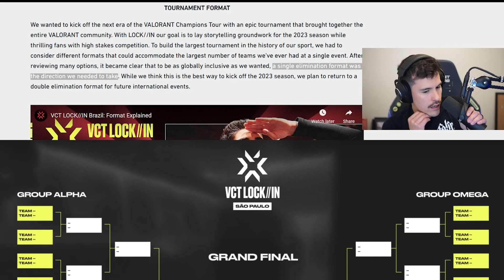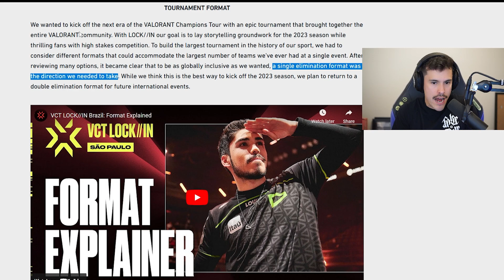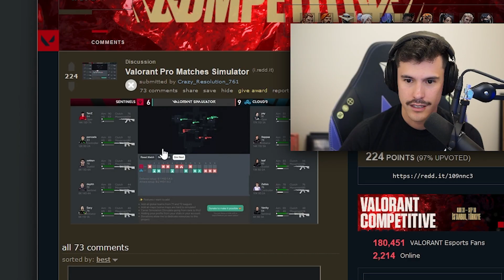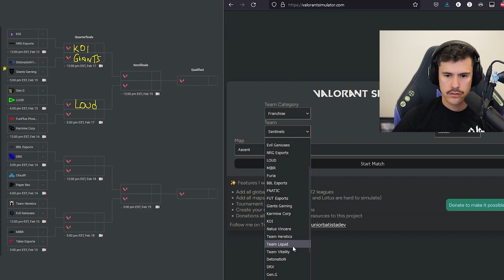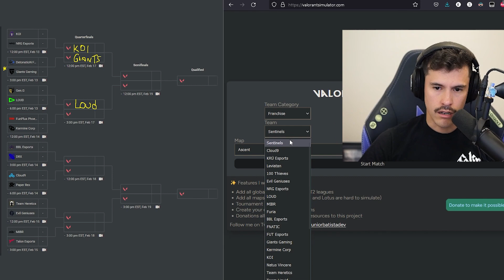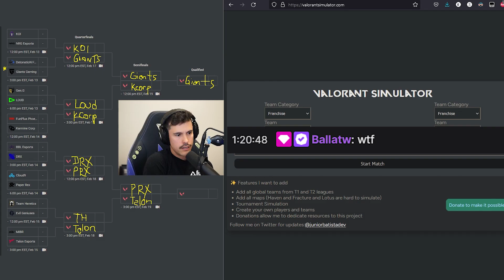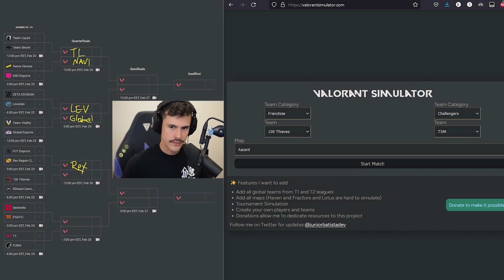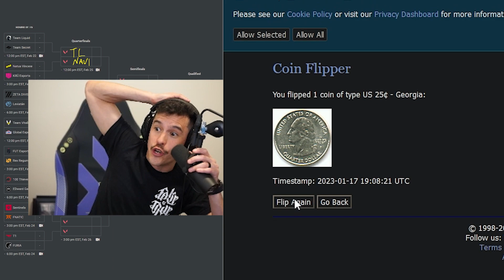I used artificial intelligence to predict the winner of the next VALORANT LAN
This is single-handedly the MOST scientific way to predict the winner of LOCK//IN